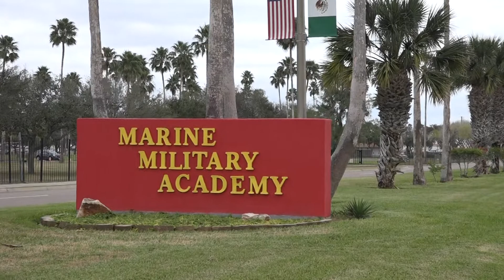Spring Registration 2021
Spring Registration Day One. There were smiles and a couple tears from mom, but more than anything, you could feel the excitement in the air! We are off to another great semester at Marine Military Academy!